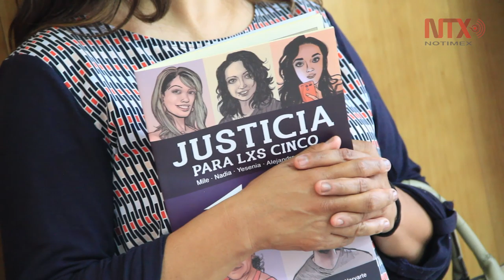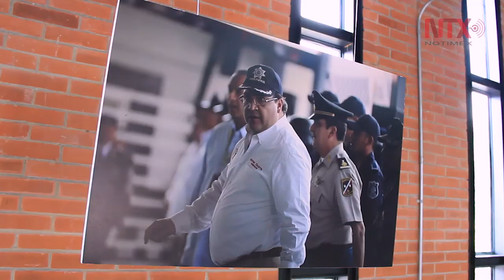Familia y colegas de Rubén Espinosa siguen exigiendo justicia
El 31 de julio de 2015 fue asesinado el fotoperiodista Rubén Espinosa Becerril, y aun con el cambio de gobierno el caso sigue en la impunidad.